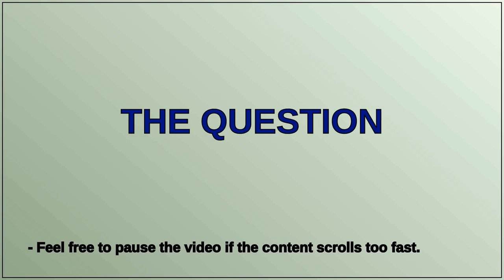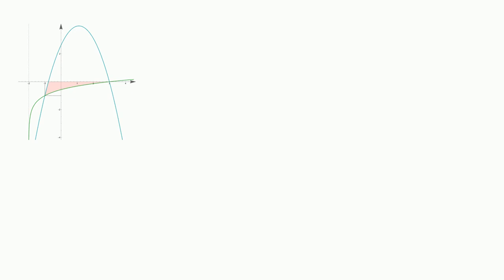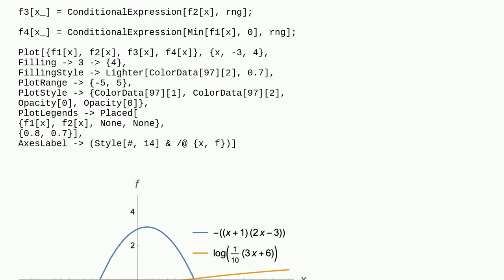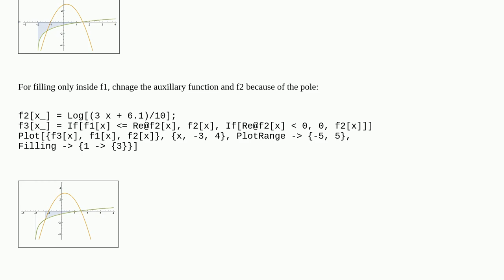How to fill a specific region in a plot?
A special thanks goes out to the community

  code-request filling plotting